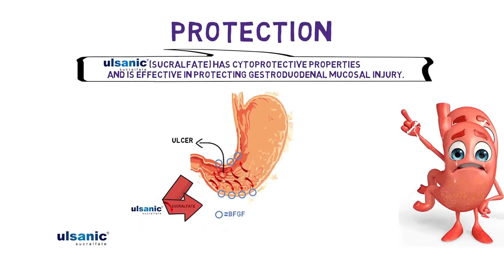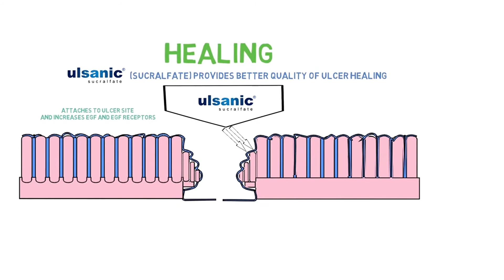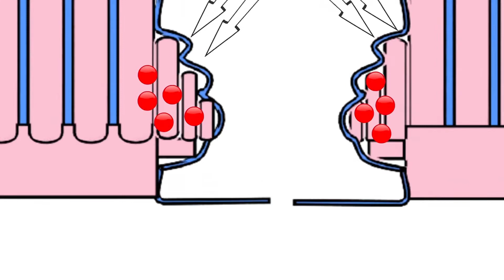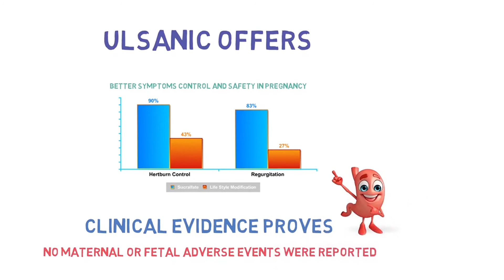Heartburn treatment Ulsanic (Sucralfate) Mode of Action & Gastric protection, prevention and healing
For the first time in Pakistan, a company with specialized Biomedical Animation and Artwork is being established.A 3D video showing the treatment of heartburn and gestric irritation.A hand drawn whiteboard animation for the gastric  protection, designed by Hyperfocal 3D.